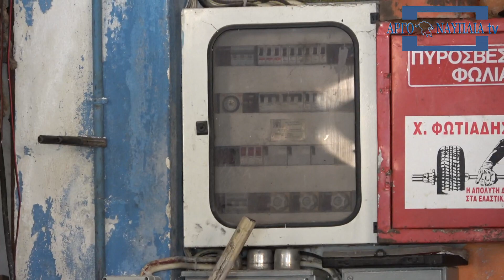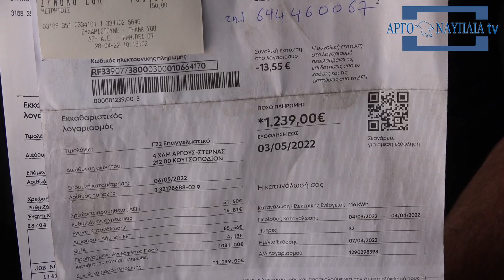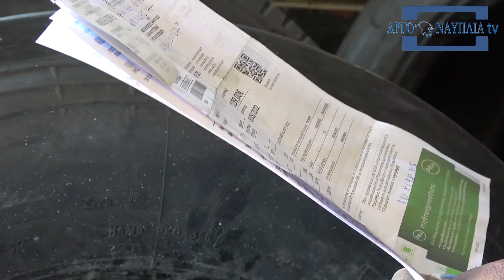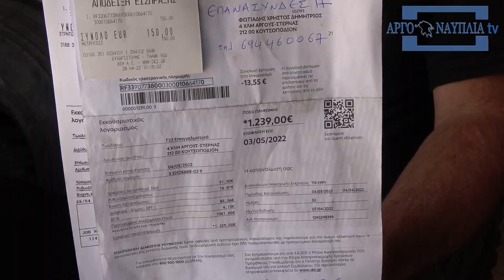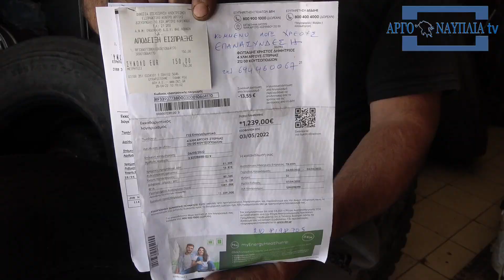Χρήστος Φωτιάδης μας έκοψαν το ρεύμα για 1 200 ευρώ